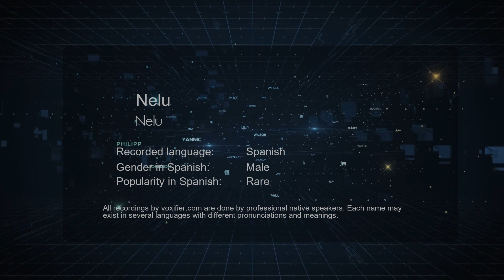How to Pronounce Nelu (Nelu) in Spanish - Voxifier.com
This is the Spanish pronunciation, gender, and phonetics recording of the name Nelu (Nelu). The same name may exist in other languages with different pronunciations. Check the meaning of name along with other possible pronunciations or similar names for free Voxifier uses the help of expert linguists to simplify pronunciations by replacing some special sounds with sounds more commonly available across all languages.